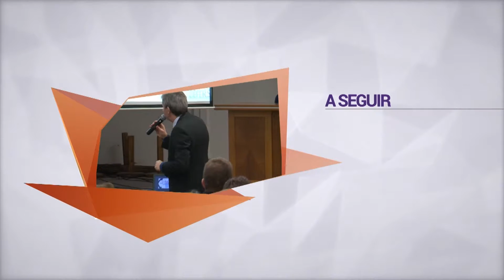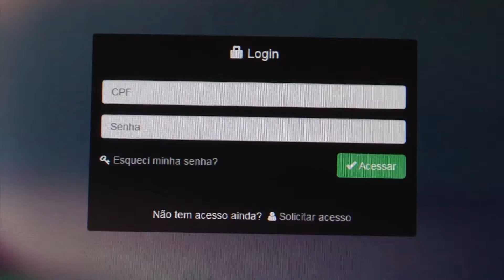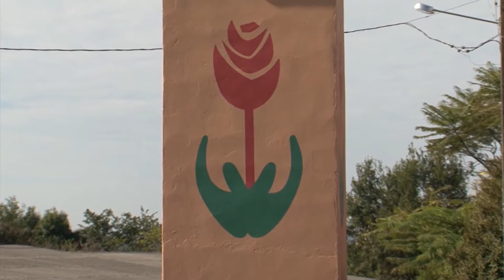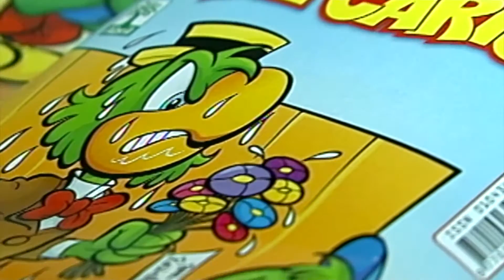JORNAL DA UNIVATES - 1ª EDIÇÃO - 15/06/16